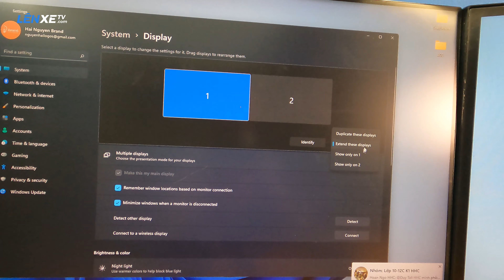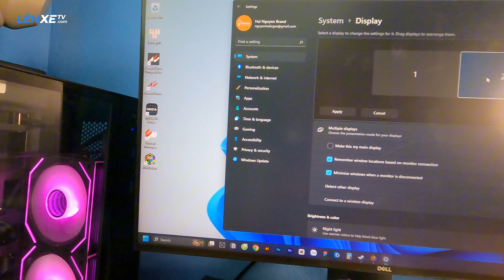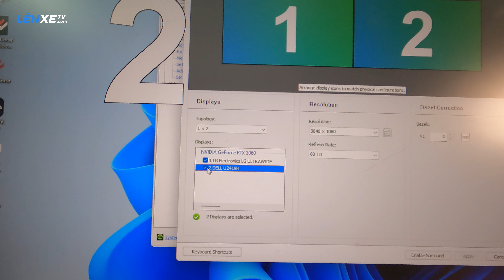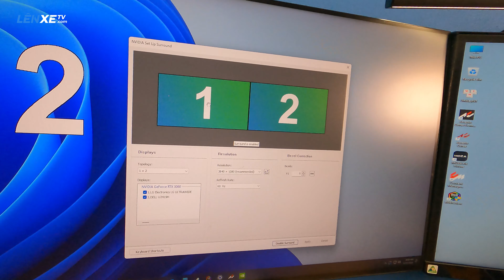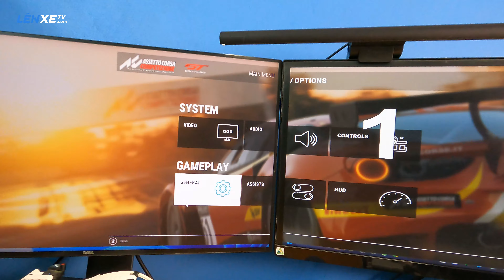Cách chia 2 màn hình máy tính dễ nhất chơi Assetto Corsa Competizione